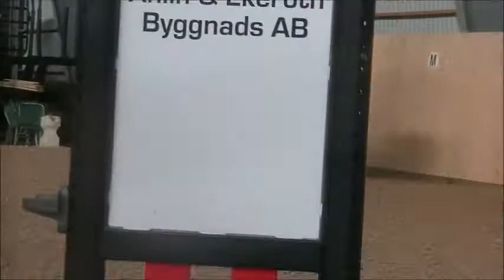F Sophie born 2010 by Saffier 17 nov 2017